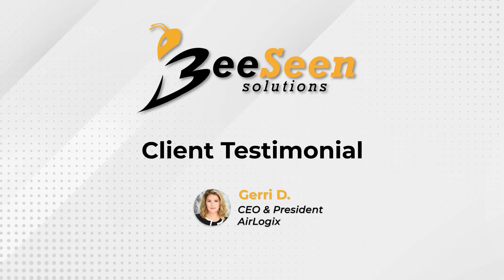BeeSeen Solutions Testimonial | Gerri D | President | CEO | AirLogix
Working with a Digital Agency is never a cookie-cutter process. Setting Customized Strategies that deliver results is something the Digital Minds at @BeeSeen Solutions takes tremendous pride in.

Gerri D. CEO and President of @Air Logix a woman-owned business (WMBE)  and Leader in Commercial HVAC shares her experience working with the digital minds at BeeSeen Solutions and Patrick Pinto.

BeeSeen Solutions helped cultivate and showcase the importance of working with the right Digital Marketing Agency. She shares how together we increased @Air Logix market visibility and unlocked new business opportunities.

We are humbled at the success our clients see working with our team and value the chance to be a solution for all relationships.

Have you begun your Digital Transformation Journey?

To Learn More Schedule a Free Consultation:
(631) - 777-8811